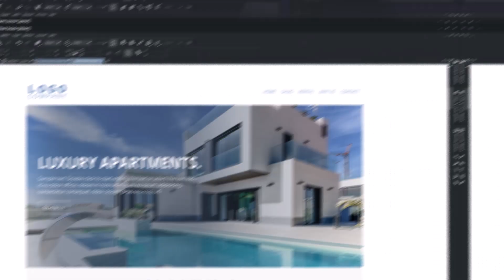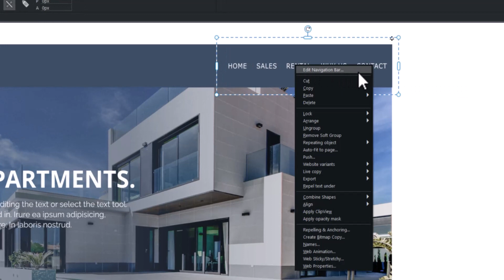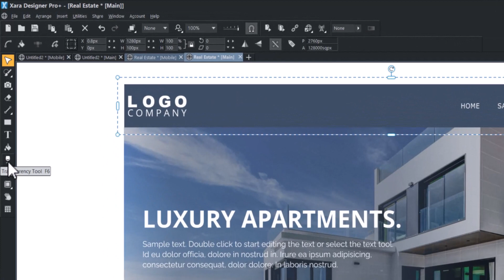Customize The Navigation Menu Of Your Website | Xara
In this video, you will learn how to customize your website's Navigation Menu.

Chapters:
00:00 Introduction
00:12 Change the Navigation Menu Background
00:23 Customize the Style of the Navigation Buttons
01:00 Customize the Style of the Mouse On / Hover Effect
01:27 Preview in Your Browser
01:41 Add Spacing Between the Menu Buttons
01:58 Add Transparency to the Navigation Bar

DOWNLOAD LINKS👇

Blocks are the perfect solution for launching a website quickly and easily. So what are you waiting for? Launch your website today with Blocks!